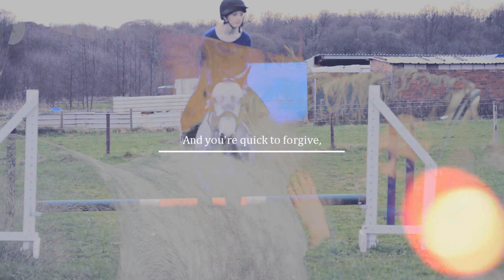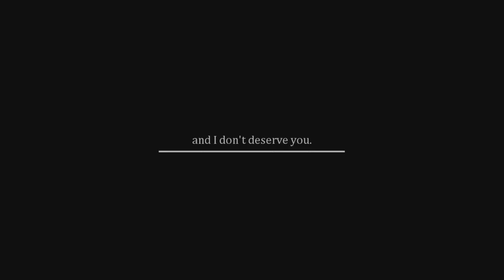i don't deserve you.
god i love him so much, i can't believe i've had him four months now- it's flown by and i feel i've had him forever. he makes me so happy, when i'm with him i just can't stop smiling and he's really helping me hold myself together.

i always sing this song to casper {i can't sing} and it just fits so well. he's the most honest, forgiving and sweetest horse and he never bats an eyelid at anything. i love him.

i'm sorry about the ending haha, couldn't be bothered to fix it though